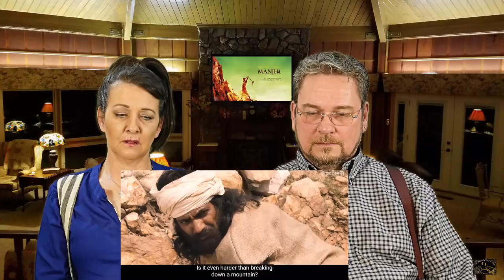Manjhi the Mountain Man Official Trailer - Reaction and Review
Donathan and Kelly watch a trailer that had an unexpected twist in the Manjhi the Mountain Man Official Trailer.

Storyline

Dashrath Manjhi was a poor man from the lowest of the low castes, living in a remote village cut off from the world by a rocky mountain range. Life for him was a daily struggle for survival. He loved his wife, Phaguniya, beyond belief. One day, while climbing the mountain to bring him food, his wife slipped, fell and died. Overwhelmed by grief, Dashrath decided to carve out a path through the mountain, so that no one else would suffer his fate. For 22 years, all by himself, with just a hammer and a chisel, he hammered away at the rocks, till the path was carved out from the mountain.

Manjhi The Mountain Man ( One Free Movie By Reliance)